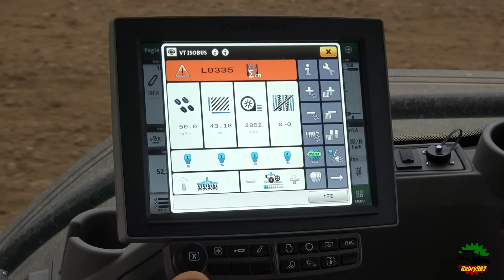John Deere 8R 410 | Lemken Solitair 25 | GUGLIELMERO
Oggi torniamo presso l'azienda agricola Guglielmero di Alessandria durante la semina del loietto eseguita con il loro nuovissimo John Deere 8R 410 abbinato ad un' altrettanto nuova seminatrice combinata Lemken Soliatir 25 con larghezza di lavoro di 6 metri.
Saluto e ringrazio Andrea per la disponibilità!
Data : 03/10/2021
Località: Novi ligure (AL)

Buona visione!